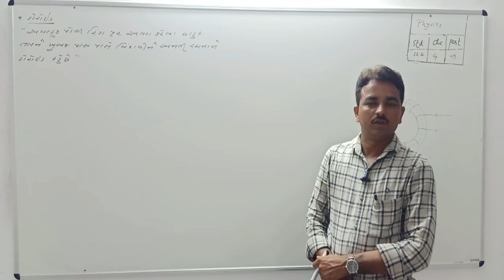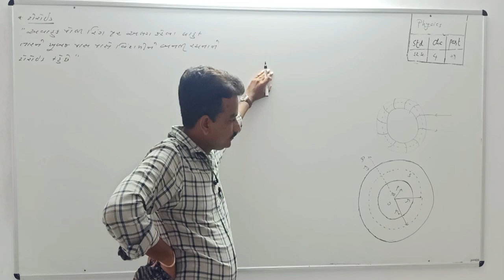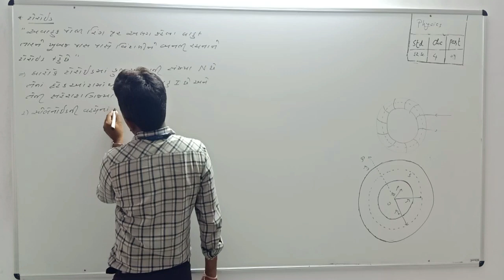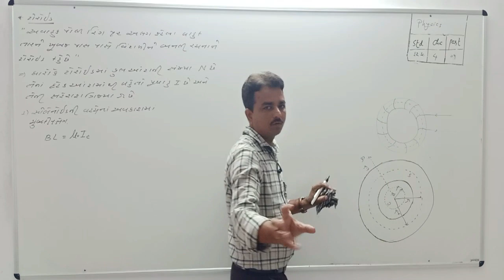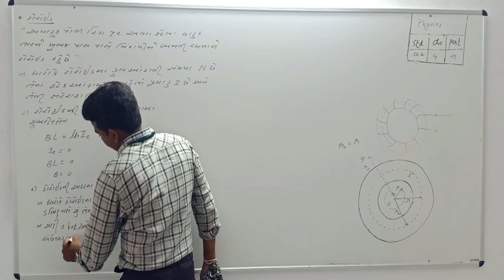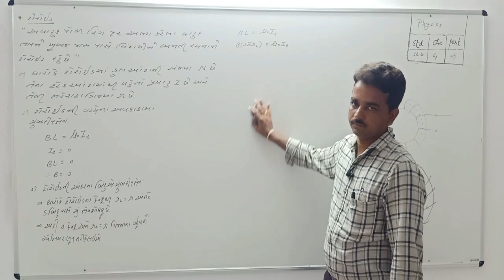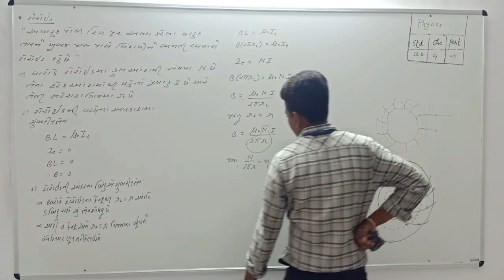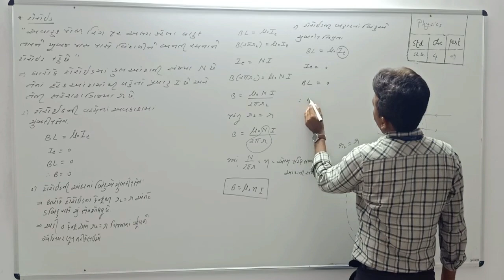Std_12 (Sci.) Physics Ch_4_ગતિમાન વિધુતભારો અને ચુંબકત્વ_Part_10_Maharshi Gurukul